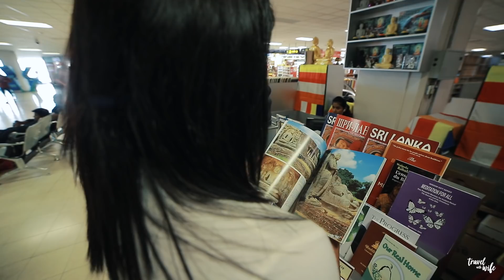Vesak Celebrations | SriLankan Airline | Colombo | Sri Lanka (English Subtitles)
Celebrating boundless compassion towards all living beings the SriLankan way..
Vesak at Bandaranaike International Airport, Colombo, Sri Lanka.

Special Thanks: Shehan Madawa, Jayashani & SriLankan Airline Crew